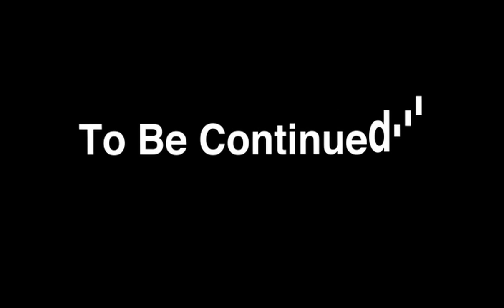Let's Play NetHack Part 85: The Wand of Wishing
The eighty-fifth part of my Let's Play of NetHack.